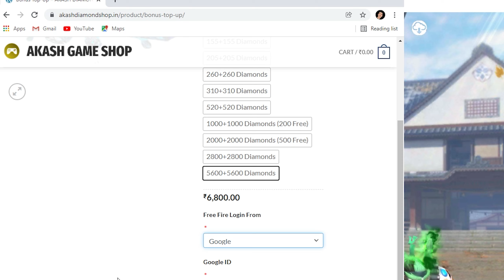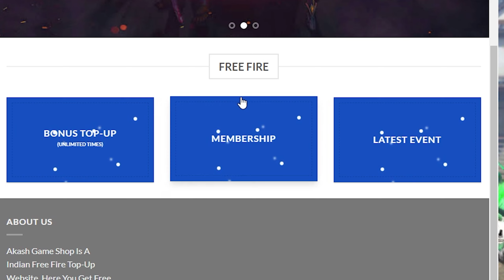How to Get Incubator Item in Less Diamonds 100% Real & Working Trick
How To Get Any Incubator Item in Less Diamond Easily in Free Fire 100% Real & Working Trick |
New Golden Shade Bundle Incubator Spin I Got In 760 Diamonds Only Sayant ff Can I Stand Sayant free fire Latest video Canistand Gaming
Free Fire New Event | New Update free fire

Garena Free Fire From India Killing Player With Loud Volume Spy Like James Bond 007 Level Up to 67. Free Fire Game From India Playing Pro Gameplay With Free Dj Alok & Hindi Commentry Best Tips & Tricks Or Solo vs Squad Gameplay Free Diamonds By Can I Stand - Garena Free Fire

If You Liked Our Video Make Sure To

ABOUT CHANNEL :

Can I Stand is a channel where you can find multiple types of games, Gameplays e.t.c. we play to entertain our audience, our motive is not to harm or disrespect anybody through our videos. just watch for fun & entertainment. (Sayantan Dey)